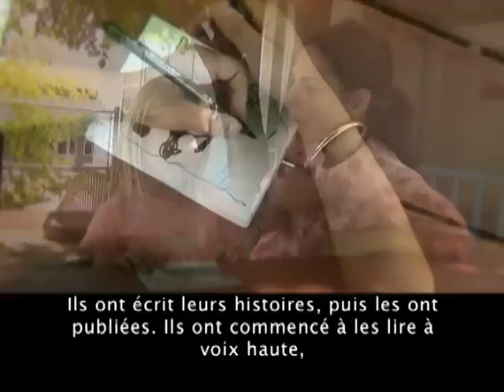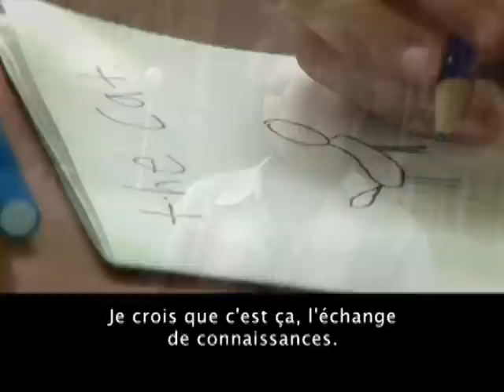Apprentissage chez les adultes : L'alphabétisation des adultes par le biais d'ateliers familiaux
Photo-publication-lecture. Produit par le Centre du savoir sur l'apprentissage chez les adultes et l'Université Mount Saint Vincent et Parents Place.